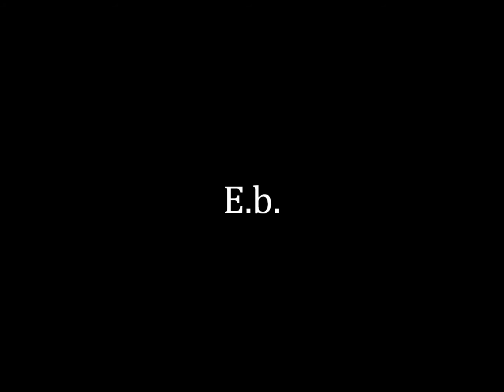Area Code 813 Mixtape - Fallin - Track 7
Fallin

E.b.

Instrumental - DMX - Slippin